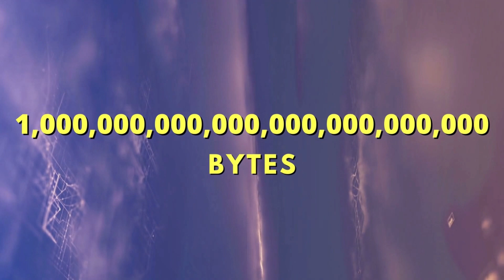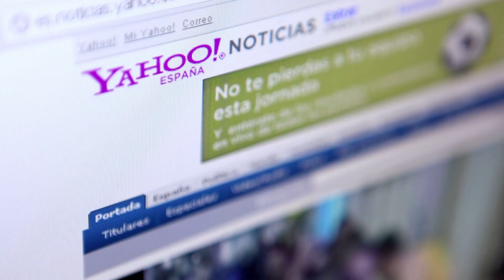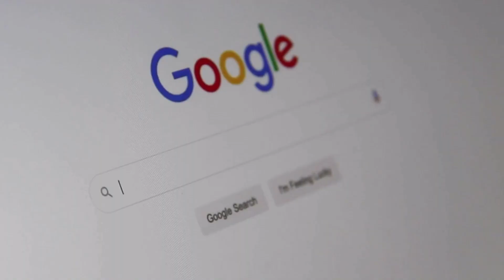Can we destroy the internet or switch it off forever?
We're living in the most connected period in the history of mankind. Thanks to the internet. But, humans have a bad habit of destroying things that are around us. We destroyed trees, forests, etc. But what if someday, some wicked mind decides to go after the 'internet'? Is it even possible? And if yes, how? If you're seeking this answer, then watch the video and find it out.

ICONS were made using resources from Flaticon.com
1)This video has no negative impact on the original works
2)This video is also for teaching purposes.
3)It is not transformative in nature.
4)I only used bits and pieces of videos to get the point across where necessary.